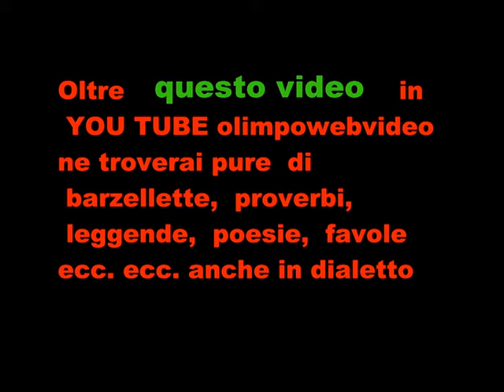Rootical Fondation al Filagosto festival 2011 file 907 1° video